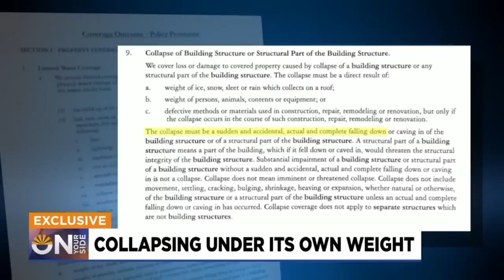Million-dollar Arizona home collapsing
A couple with a million-dollar home at the base of the Superstition Mountains is left without many options after they find out their insurance doesn't cover collapsing home.